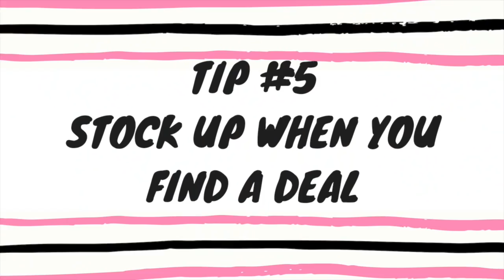Tips to Plan the Perfect Outlet Shopping Trip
Shopping Manchester Designer Outlets is a great way to spend a girls weekend. Find out my tips for planning the perfect girls weekend in Manchester Vermont and my top outlet shopping tips for scoring some great fashion at the Manchester Designer Outlets.

Momtrends' channel is all about providing fashion and style inspiration to moms. From the trendiest fashions to the coolest gear to beauty trends, we want you to feel fabulous every day.

momtrends, momtrends review, shopping tips, outlet shopping, manchester designer outlets, manchester vermont, ski vermont, travel vermont, travel